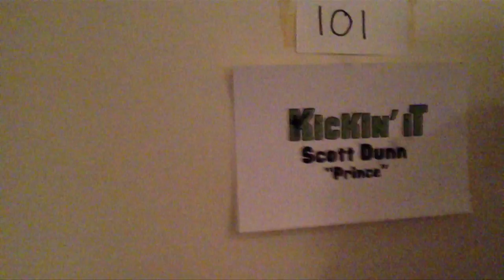JADED ACTOR on DISNEY'S "KICKIN' IT" Season 3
The time has come to step up in the world.

Big news for "Kickin' It" fans!

Watch and find out for yourself and as always...

no MSG

DunnCast Podcast YouTube Channel: @DunnCast
Our Movie Review/Reaction YouTube Channel: @DunnReacts
Our Original Films Channel:  @DunnitFilms

RECORDING:
- My Hard Drive
- My Voice Over Mic
- My Lav Mic
- My Microphone Arm
- My Lighting Kit

- Amazon store